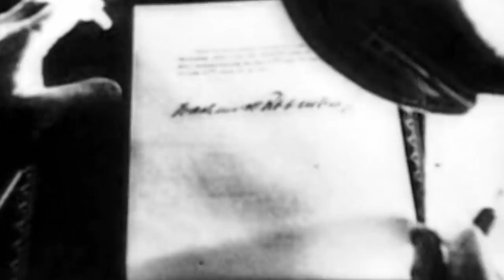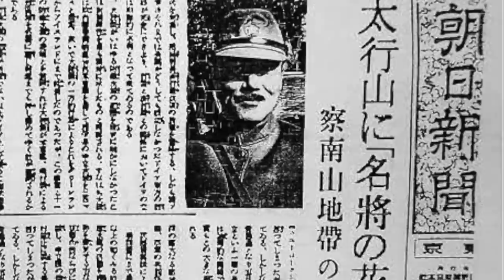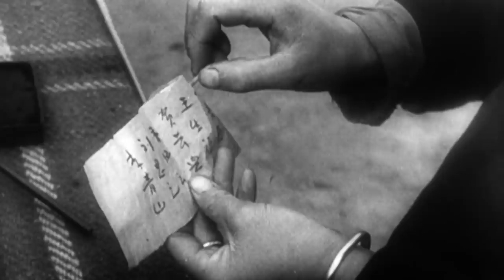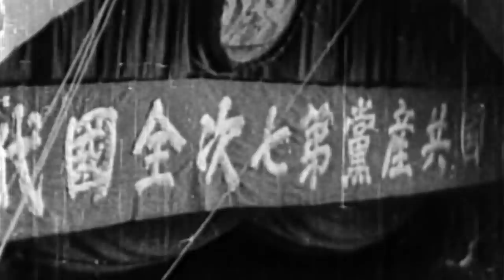How The Empire Of Japan Created Communist China | The War That Changed The World | Timeline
Japan and Communist China: in this documentary series, we explore the second sino-japanese war, and the rallying effect it had on the solidification of Chinese communism. In 1972, Chairman Mao Zedong was not entirely joking when he asked Tanaka Kakuei, the visiting Japanese Prime Minister, whether he should thank him for the invasion – because it had changed the destiny of China.